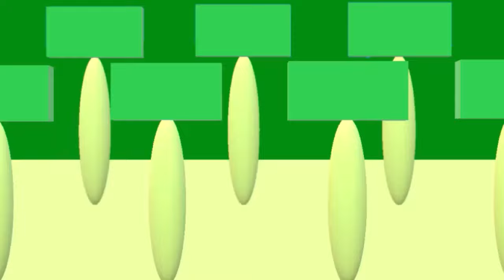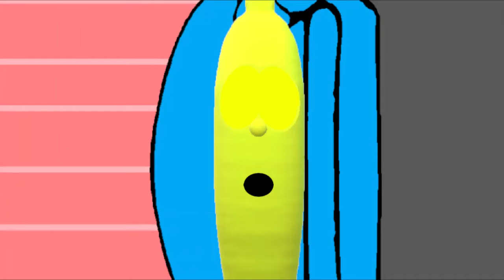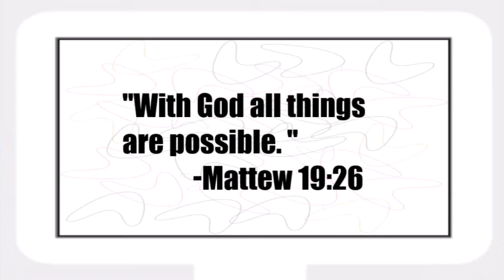FruityTales-Dave and the Giant Lemon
A Lasson In Self-Esteem

Dave upset over not being allowed to join his brothers who have all gone off to war, is resigned to saying at home and taking care of the farm. When a giant lemon is sent attack his village, Dave relies on God teachings and his own self-esteem, to fight the monster Enjoy